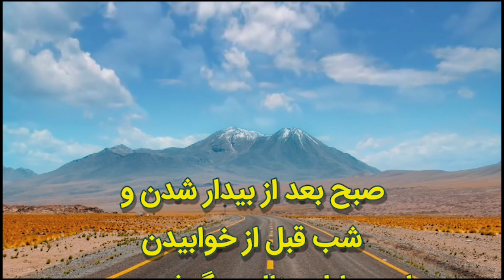سابلیمینال دریافت ثروتIIدر 72ساعت آینده معجزه غیر منتظره ای را دریافت میکنید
سابمینال دریافت ثروت طوری طراحی شده که با داشتن هدف ثروتمند شدن باعع ثروتمند شدن شما میشود. تنها این فایل رو دقیقا قبل از بیدار شدن و شب قبل از خواب حتما گوش کن و توی طول روز این رو حین کار بزار گوشت و کارتو بکن بعد نتیجشو ببین قول میدم.

اگرچه بسیاری از شرکت ها از کوکاکولا گرفته تا دیزنی متهم به استفاده از این تاکتیک ها شده اند، اما به نظر می رسد تعداد کمی از ما حقیقت را در مورد این پیام های سابلیمینال می دانیم و مطمئن نیستیم که واقعا پیام های سابلیمینال کار می کنند یا نه؟ و خلاصه اینکه پیامهای سابلیمینال چیست؟
بعضی از افراد این ادعا را دارند می توانند کنترل ذهن افراد را در اختیار بگیرند و این کار را بدون اینکه فرد متوجه شود انجام می دهند.

در مقابل عده ای این گفته افراد بالا را امکان پذیر نمی دانند و آن را مبالغه می دانند.

در کل دیدگاه های مختلف در مورد پیام های سابلیمینال و صحت و قدرت آن ها وجود دارد.

بعضی از افراد سابلیمینال مسیج را مساوی کنترل ذهن می دانند.

آن ها اعتقاد دارند پیام های سابلیمینال بدون اطلاع و رضایت ما، می توانند بر ذهن و تصمیم گیری ما تاثیر گذاشته و رفتارمان را بگونه ای که می خواهند تغییر دهند تا از این طریق کالای مورد نظرشان را بفروشند یا توجه و رای افراد را به سمت یک نامزد خاص سوق دهند و در مجموع به وسیله سابلیمینال جامعه و افراد را مهندسی اجتماعی کنند.

اما گروهی دیگر موضع مثبت و معقول تری نسبت به سابلیمینال مسیج و کاربردهای آن دارند.

آن ها اعتقاد دارند با استفاده از تکنیک های سابلیمینال می توان به عنوان ابزاری برای درمان و توسعه باورهای مثبت افراد استفاده کرد.

پیام های سابلیمینال این کار را با تلقینات مثبت و اثر گذار بر روی ضمیر ناخودآگاه انجام می دهند.

پیام های سابلیمینال، ضمیر ناخوداگاه را برای رسیدن به موفقیت و کنار گذاشتن رفتارها و عادت های محدود کننده ای که مانع خوشبختی و شادی شماست دوباره برنامه ریزی می کنند

شاعر میگه خوش باش، هر که راز داند داند
خوشی ،خوشی کشاند.
کلیپ انگیزشی اسمش رو خودشو میتونه روی آدم تاثیر مثبت و عالی بزاره و خدا به ما زندگی خوبی میده زمانی که خودت بخوای و روی باورهای خودت کار کنی تا موفقیت بهت رو کنه و هر روز سپاس گذاری خودت رو انجام بده.

 اگه میخواید خوشحال و خوشبخت باشید خودتونو به زیبایی های دنیا دیدنشون ، شنیدنشون عادت بدید. برای
هدف هایتان تلاش کنید حقتونو از دنیا بگیرید. موفق باشید.

پوریا دانایی

⏱️ موضوعات ⏱️
00:00 Intro
03:00 باورهای ثروتمند ساز
06:00باورهای پولساز
10:00 نفوذ به ناخودآگاه
15:00ادامه سابلیمینال

اگه تونستم ی نکته هم بهتون اضافه کنم ؛ یادتون نره که این ویدیو رو لایک و سابسکرایب کنید 🌱 توی کانال اینستا هم انگیزشی فراوان و قشنگ میزارم. لینکشو میزارم دوس داشتید بیاید اونجا به عشق بدیم و عشق بگیریم .